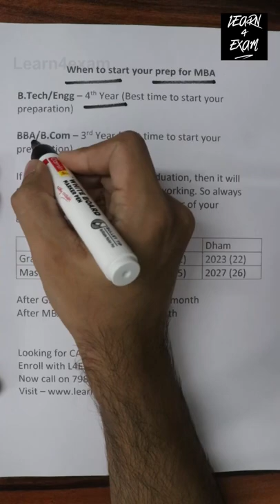When to start MBA preparation